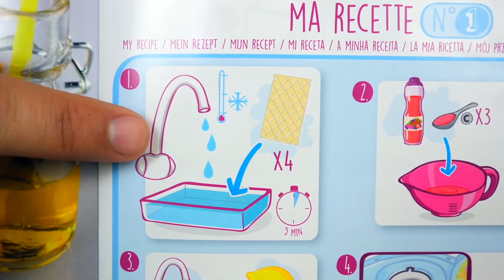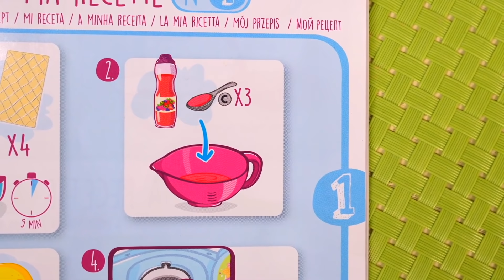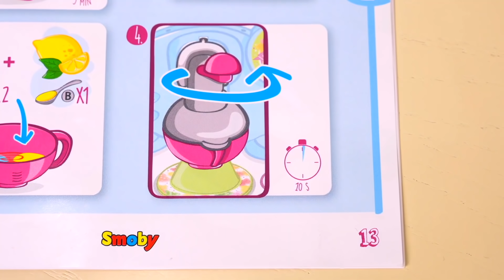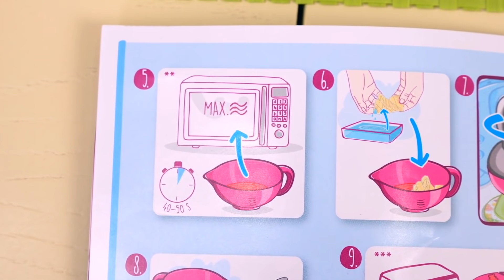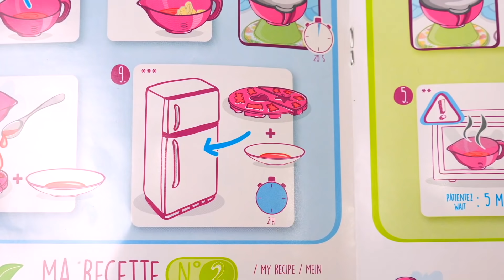¡Hacemos gominolas de ositos! Juguetes de PJ Masks. Cocina para niños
¡Nuevas historias con los juguetes de PJ Masks en la Cocina para niños! Los Héroes en Pijama van a hacer gominolas de ositos. ¿Cómo se hacen? ¡En la fábrica de golosinas! Primero se hace la gelatina, cogemos un plato y lo llenamos de agua, después se añade el jarabe. ¿Qué más? Catboy propone añadir zumo de naranja. ¡Buena idea! Es la hora de ver cómo funciona la máquina.

🍳 ¡Vamos a cocinar juntos! Aquí tienes Nuevas recetas para niños

👫Guardería Infantil el Segundo Turno👫